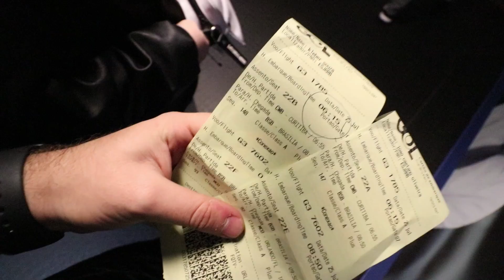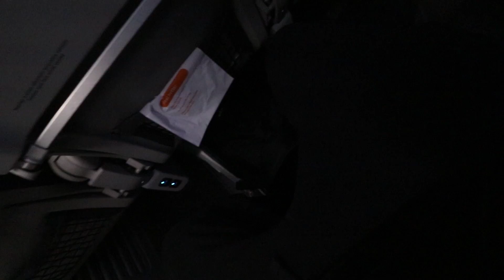A PRIMEIRA VEZ DO MEU IRMÃOZINHO VOANDO DE AVIÃO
embarcamos no avião rumo ao nosso destino (Orlando Flórida!! nos Estados Unidos... porém, pela primeira vez meu irmãozinho vai viajar de avião, será que deu tudo certo?